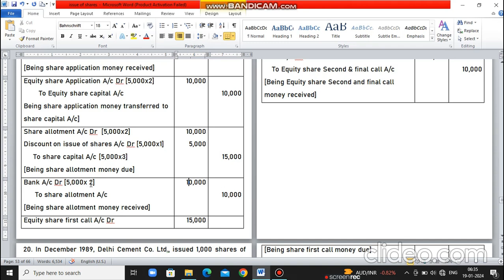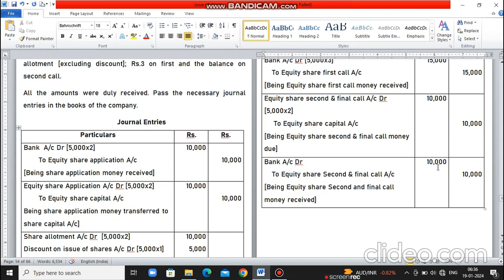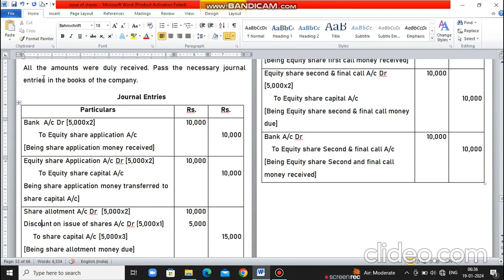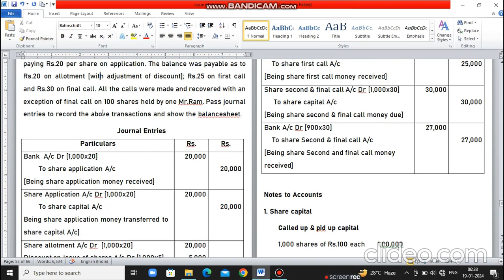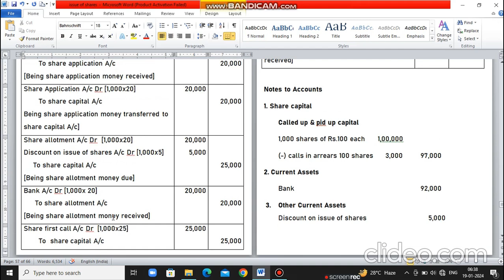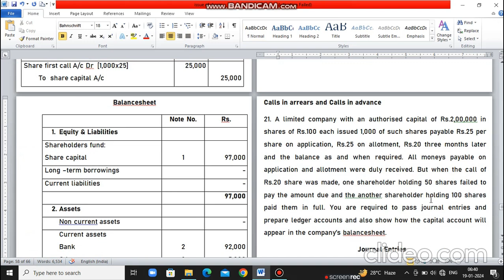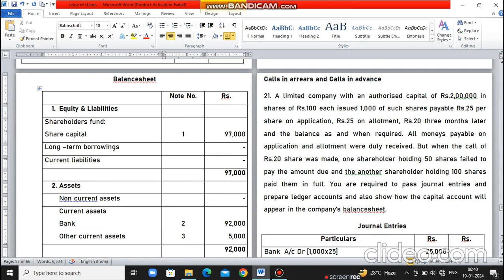Issue of Shares - Discount (Corporate Accounting Reddy and Murthy problems and solutions)